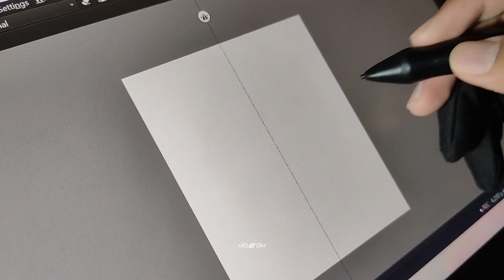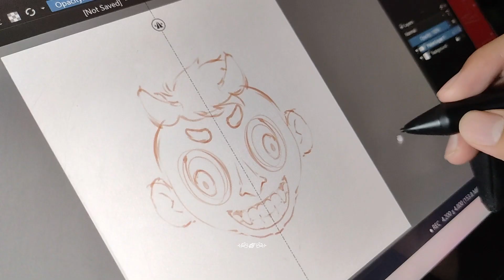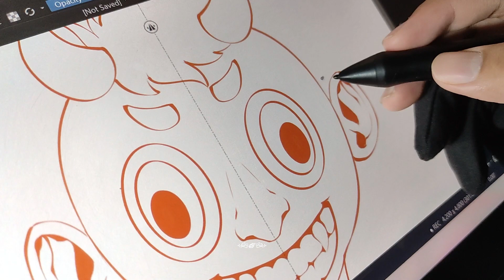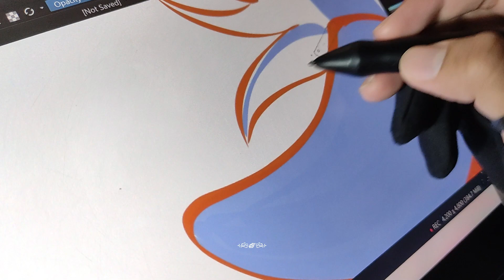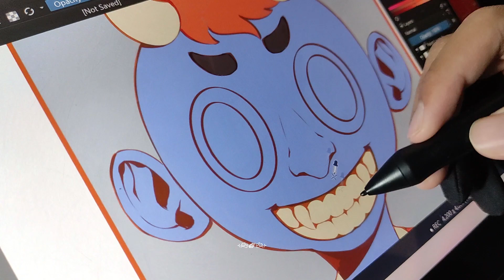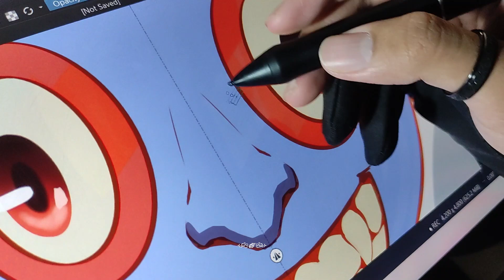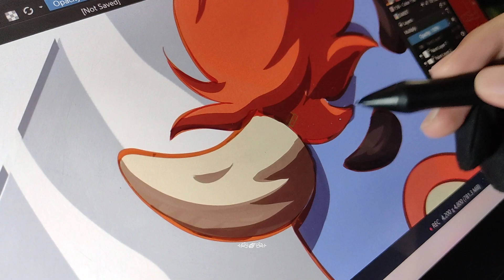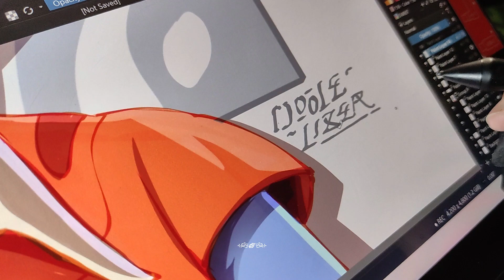SpeedPaint : Drawing Expressive Portraits - Timelapse Drawing Process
draw a Drawing Expressive Portraits from start to finish